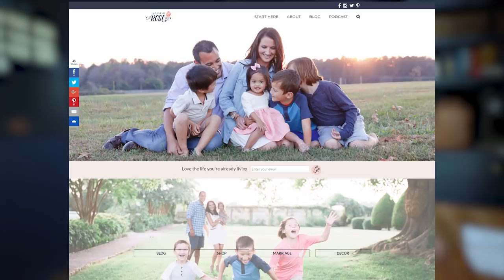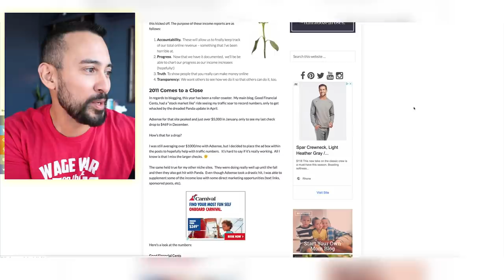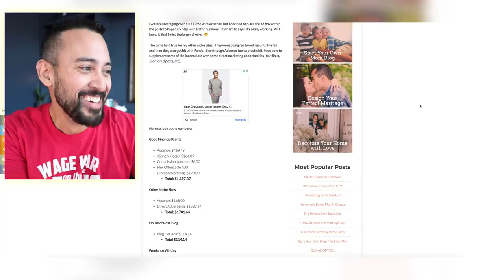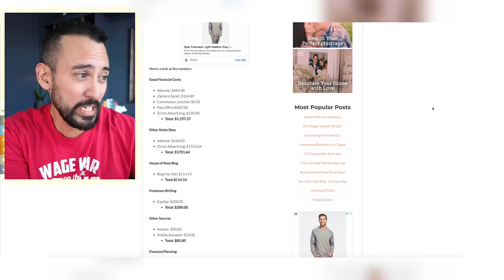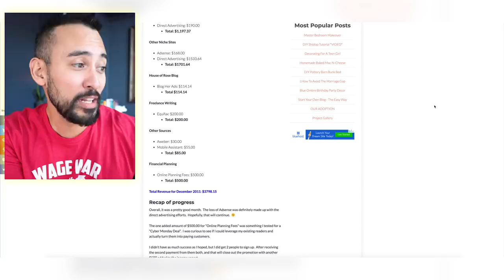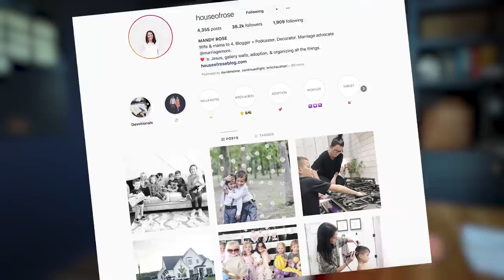Before my blog made MILLIONS it made this.... [First Blog Income Report]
When I share with people that I have a website or a blog that makes several million a year, I get a look of “WHAT?” 😲

They think there is no way a website/blog could make that much money.l

Sometimes I have to pinch myself!

For those of you that just don’t understand, I thought I would share with you my first income report I ever did  for my blog.  📝

At this same time my wife Mandy had a blog, houseofroseblog.com, that she used to share pictures of our kids, family, etc.  She started connecting with other blog moms and learned she could make money blogging. 💰

💡 This led to us having a blog together where we shared how much money we were making on our individual blogs. We also had a podcast that went with that project. We started sharing income reports like some  of our fellow bloggers. We ended up closing down all of the joint blogging, podcasting, etc., as it was just taking a lot of time and energy.

Watch as I share what I made in 2011 vs. what I make now with my blog. 😄

I know if you are just starting you can get frustrated and may feel like you will never get anywhere.

This will show you that consistency, networking, strategy, etc. CAN make this happen. 💯

You have to put in the work.  You have to take action.